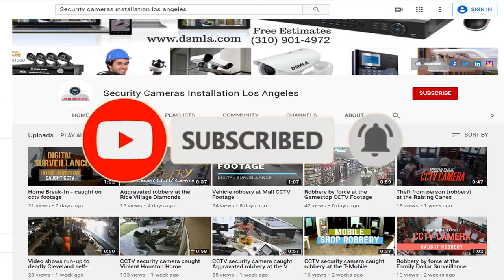Crime Footage CCTV Footage of Armed robbery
Four males entered the Flamingo Chill through a back door during closing,  in Houston, Texas. As the males entered the business, they pointed handguns at the employee’s and demanded money from within the business as well as personal property. One of the employee’s was transported to the hospital after being struck in the face with a handgun. During the robbery, the suspects spoke in both English and Spanish.
Commercial security camera installation near me